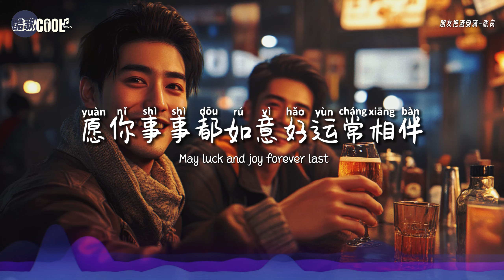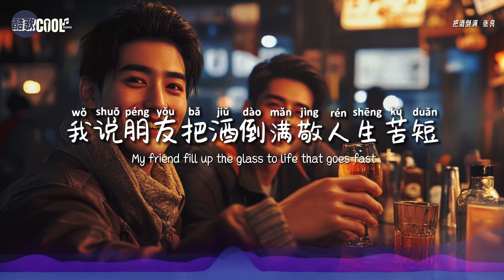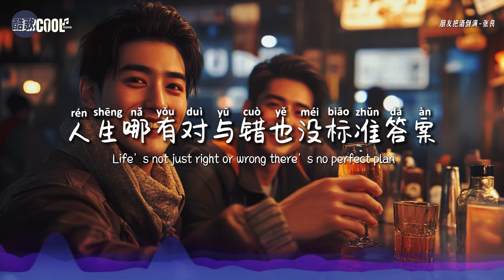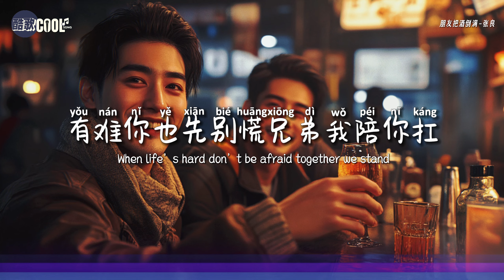张良 - 朋友把酒倒满「有难你也先别慌兄弟我陪你扛」【🎧AI高质音乐 / 拼音歌词 Pinyin/Eng Lyrics】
『我说朋友把酒倒满敬人生苦短，愿你事事都如意好运常相伴』

❤人生苦短，朋友相伴最暖心
    愿我们都能肩并肩走过人生风雨，留下无悔的回忆 ❤

❖歌詞在下面❖

朋友把酒倒满 - 张良

作词：张良
作曲：张良
演唱：张良
编曲：雨琳诺海
吉他：常毅凯
和声编写：迪路
和声：今小小
混音：长渊
配唱制作人：Eva
制作人：老邪神
制作统筹：小非
监制：熊磊
发行人：韦琪
制作公司：靠谱音乐
发行公司：万象星云

我对你很想念
朋友今天得见一见
聊一聊这些天
你都见了些啥市面

看你的朋友圈
真是一点都不得闲
劝你对自己好一点
身体才是硬本钱

我说朋友把酒倒满敬人生苦短
愿你事事都如意好运常相伴
再苦再累别心烦咱都不抱怨
只要肩没压弯咱就撑住这天
管他酸甜苦辣咸

我说朋友干了这一碗敬自己喜欢
人生哪有对与错也没标准答案
有难你也先别慌兄弟我陪你扛
遇到事心别乱爱的人别走散
这辈子不留遗憾

看你的朋友圈
身体才是硬本钱

管他酸甜苦辣咸

这辈子不留遗憾

管他酸甜苦辣咸

这辈子不留遗憾

🎤 Lyrics：
My Friend Fill Up the Glass - Zhang Liang

I’ve missed you my friend
Today we meet again
Let’s talk about these days
What you’ve seen along the way

From what I’ve seen online
Seems you’re busy all the time
Take care of yourself a little more
Health is the real core

My friend fill up the glass to life that goes fast
May luck and joy forever last
No matter how hard or tough don’t fret
As long as we stand tall we won’t regret
Life’s sweet bitter sour or bland

My friend drink up for what you love in hand
Life’s not just right or wrong there’s no perfect plan
When life’s hard don’t be afraid together we stand
Keep your heart calm hold on to love’s strand
And live this life with no regret in the end